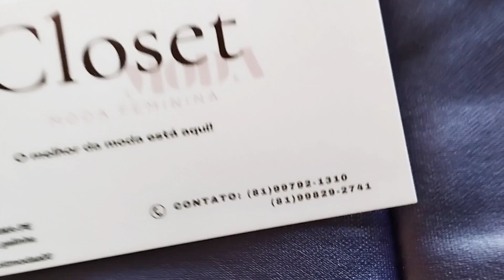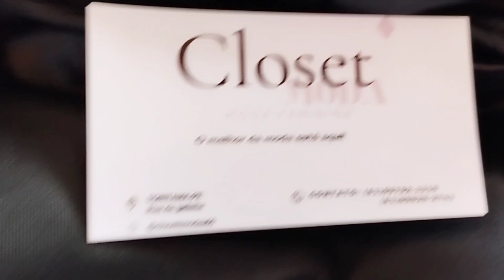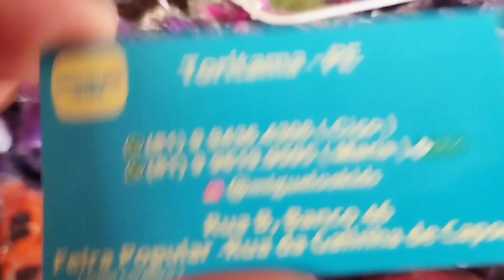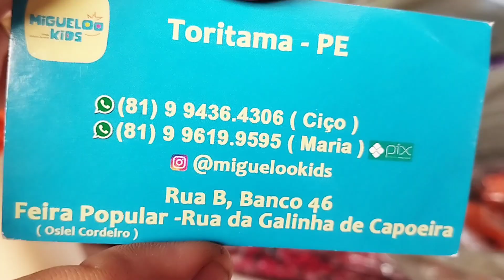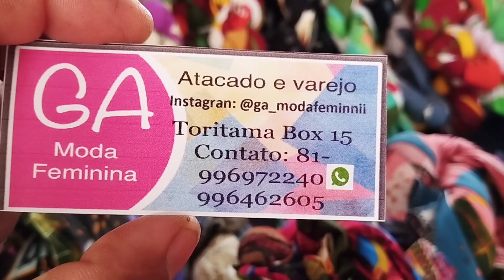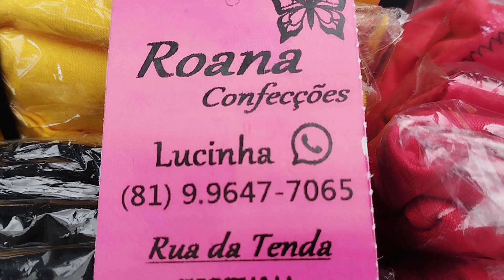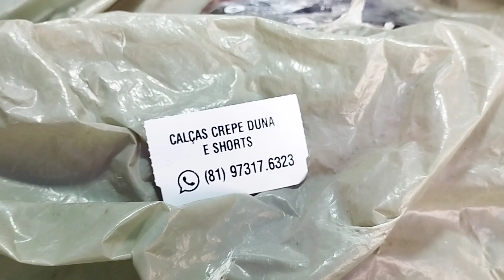Tour na Feira Croped R$16,00 Vestidos Enroladinho/achei na Feira de Toritama,Roupas Xadrez infantil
Look, Modinhas para Sacoleiras e Logista de atacado e varejo, você que comprar em Caruaru na Sulanca e em santa cruz, venha para a feira de TORITAMA ver esses fornecedores.